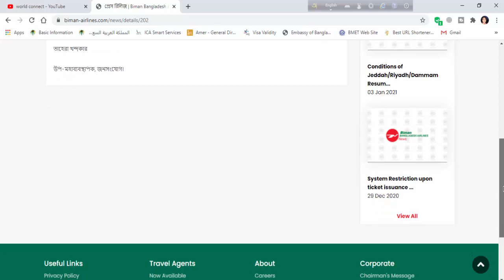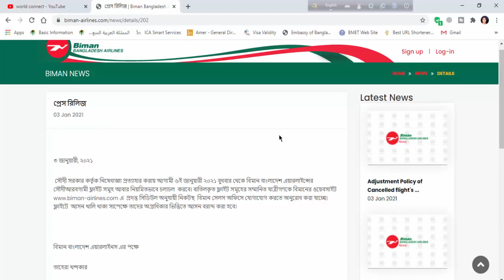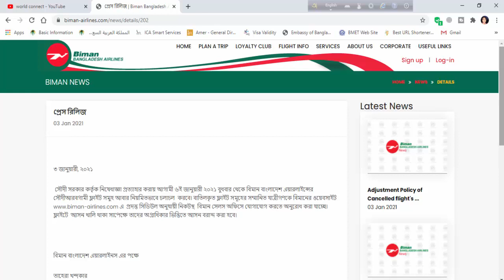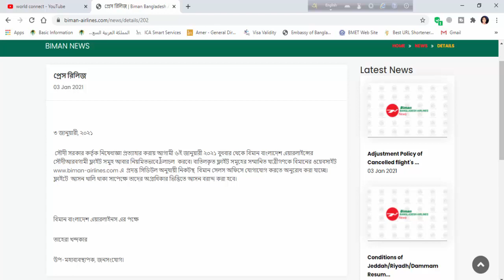সু- খবর বুধবার থেকে সকল ফ্লাইট চালু হবে ।। bangladesh bimam will resume on january 6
বাংলাদেশ বিমানের সকল ফ্লাইট ৬ জানুয়ারি বুধবার থেকে পুনরায় চালু হবে । আগে যাদের টিকিট নেওা ছিল আপনারা টিকিট অফিসে যোগা যোগ করে পুনরায় টিকিট নিন।

বিমানের টিকিট কেটে নিজেই জানালার সিট নিতে পারবেন

ই পাসপোর্ট এর সুবিধা কি কি

BMET CARD হারিয়ে গেলে কিভাবে download করবেন
BMET CARD DOWNLOAD LINK

absher location দেখতে  নিচের লিংকে click করুন

exit re-entry khuruj huda check in mobile bangla

হুরুব থাকলে পুলিশে ধরলে এক লাখ রিয়াল ফাইন

কফিলের আসল ঠিকানা  জানার সহজ উপায়

পাসপোর্ট মালুমাত করবেন কি করে

সৌদি আরব বিষয় সম্পর্কে যে কোন বিষয় জানার জন্য যোগযোগ করতে পারেন।  ইনশাআল্লাহ জানানোর চেষ্টা করব ।

saudi current bill check online

absher ছাড়া ইকামা চেক করতে পারবেন।

মোবাইলে absher acount কিভাবে করবেন

how to absher registration fingerprint

friendi mobile blance transfer

আপনার ইকামা দিয়ে কয়টা সিম কার্ড আছে চেক করতে